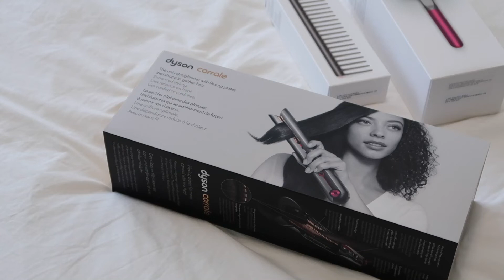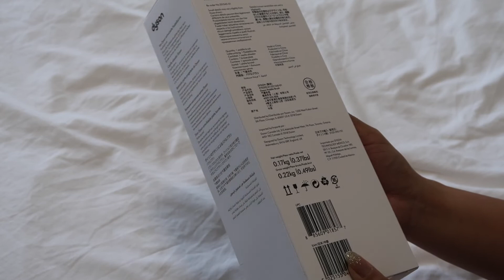DYSON CORRALE STRAIGHTENER || unboxing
xx